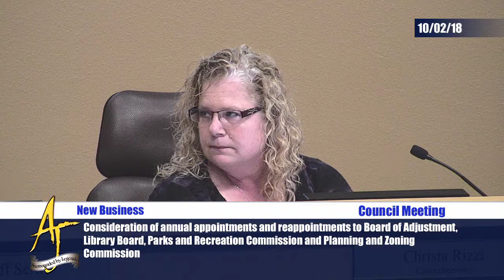City of Apache Junction Council Meeting 10/02/18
A. CALL TO ORDER (00:01:48)

  B. INVOCATION AND PLEDGE OF ALLEGIANCE (00:02:02)

  C. ROLL CALL (Activated at 00:04:48)

  D. CONSENT AGENDA (Activated at 00:03:20)

  E. AWARDS, PRESENTATIONS AND PROCLAMATIONS (00:03:57)
  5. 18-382 Proclamation designating the month of October as "Domestic Violence Awareness Month." (Activated at 00:03:59)

 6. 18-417 Proclamation designating Saturday, November 24, 2018 as "Small Business Saturday". (Activated at 00:06:25)

 F. ANNOUNCEMENT OF CURRENT EVENTS (Activated at 00:09:16)
 G. CITY MANAGER'S REPORT (Activated at 00:14:38)

  I. OLD BUSINESS
  J. NEW BUSINESS
  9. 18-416 Consideration of annual appointments and reappointments to Board of Adjustment, Library Board, Parks and Recreation Commission and Planning and Zoning Commission. Council interviewed applicants for these positions at the October 1 work session and may take this opportunity to fill the positions. (Activated at 00:17:56)

  K. COUNCIL DIRECTION TO STAFF
  L. SELECTION OF MEETING DATES, TIMES, LOCATIONS, AND PURPOSES (Activated at 00:32:39)

  M. CALL TO PUBLIC (Activated at 00:33:47)
  N. ADJOURNMENT